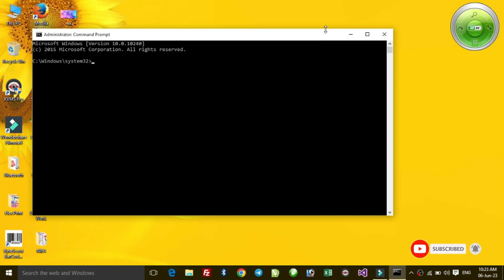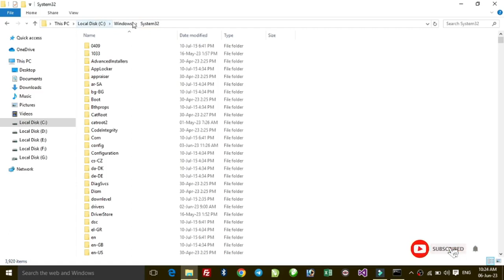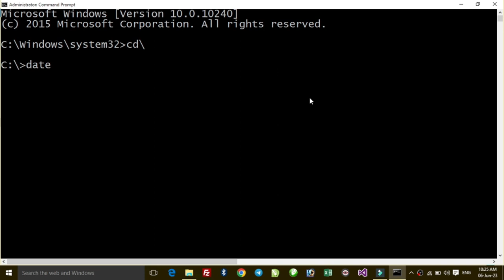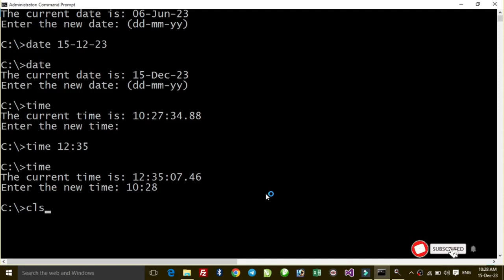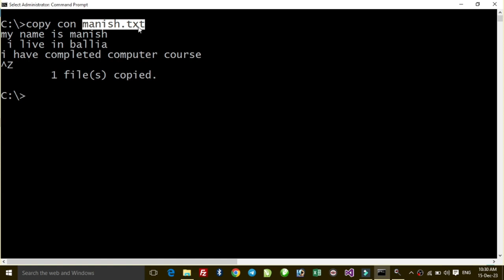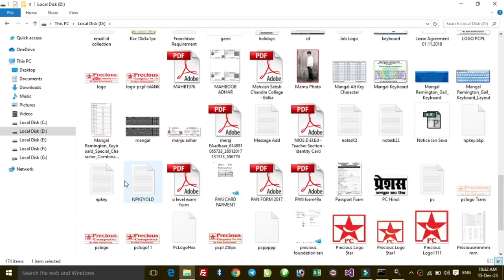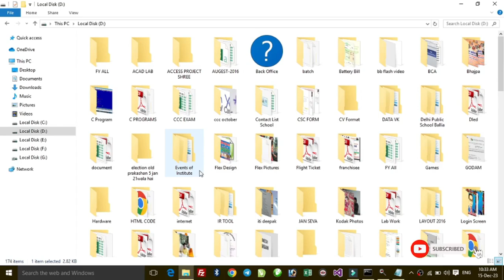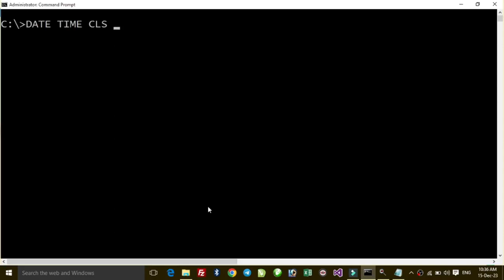DOS COMMAND DAY 1 | Disk Operating System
dos kya hai computer me,
dos kya hai in hindi,
dos kya hai,
dos kya h,
dos kya hota hai in hindi,
dos kya hai computer,
dos kya hai samjhaie,
dos kya hai computer mein,
dos kya hai,
dos kya hin hindi,
dos kya hai hindi me,
dos kya hai hindi mein,
ms dos computer,
ms dos commands in hi,
ms dos computer,
ms dos kya hai,
ms dos internal and extemal commands in hindi,
ms dos games,
ms dos in hindi,
ms dos kaise open kare,
ms dos operating system in hindi,
ms dost laut ke aaja,
ms dos kya hai in hindi,
ms dos external commands in hi,
ms dos hacking commands,
ms dos computer bengali,